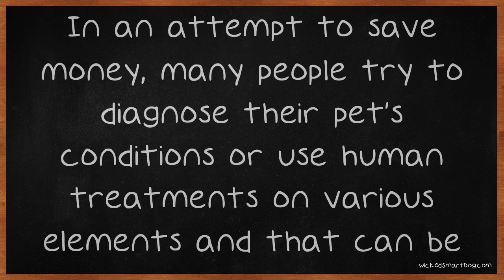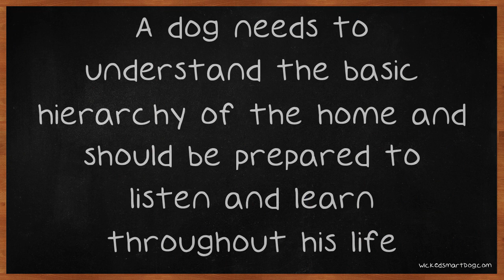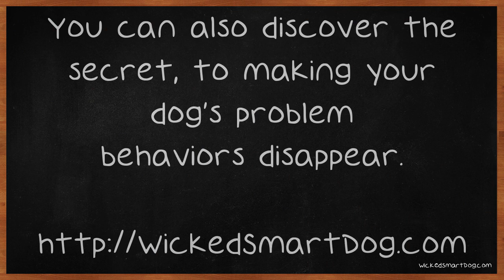Solid Tips On Dogs That Anyone Can Easily Understand.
Solid Tips On Dogs That Anyone Can Easily Understand. Are you unsure of what to feed your dog? If you give your dog the wrong food, it will show. Your dog will either be underweight or overweight depending on its diet. Table scraps are not good enough for the dog.